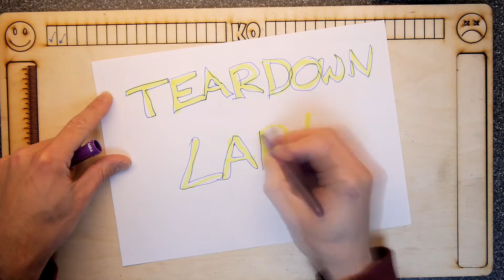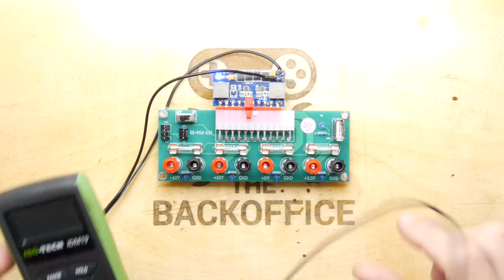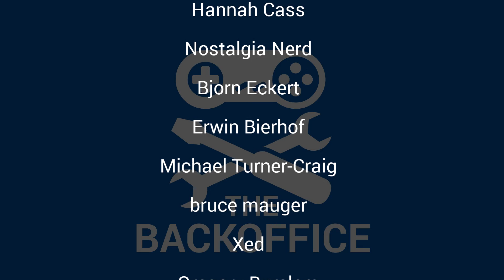Pico ATX PSU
TDL- Pico ATX PSU

This is a jolly thing for projects. If its a gadget with an internal mains linear PSU I like to swap like for like, but if on an external power brick then anything goes, and this is a good solution for it!